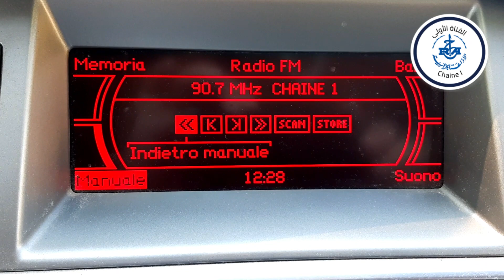[FmDx - Sporadic E] Chaine 1 (Algeria) on 90.7 (26.06.2023)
Recorded in Radda in Chianti (Tuscany - Italy) at 10:28 UTC on June 26th, 2023 from Aflou/Djebel Sidi Okba, distance 1318 Kms, azimuth 221°.